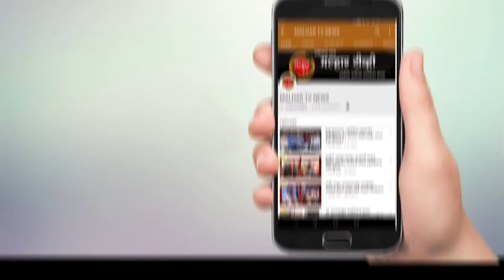नवी मुंबईत नेरुळच्या सीवूड सेक्टर ४४ मध्ये सी होम्स या टॉवरमध्ये लागली भीषण आग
काळचौकी परिसरातील एका इंडस्ट्रीयल इस्टेटमध्ये आग लागल्याची घटना ताजी असताना, नवी मुंबईतही एका टॉवरमध्ये आग लागल्याची घटना घडली. नवी मुंबईत नेरुळच्या सीवूड सेक्टर ४४ मध्ये सी होम्स या टॉवरमध्ये शनिवारी सकाळी ६.३० च्या सुमारास आग भडकली होती. टॉवरच्या २० आणि २१ व्या मजल्यावर भीषण आग लागली होती. आगीची माहिती मिळताच नेरुळ अग्निशमन दलाचे पथक तात्काळ घटनास्थळी दाखल झाले. ही आग विझवताना अग्निशमन दलाचे सात जवान जखमी झाले आहे. त्यांना उपचारासाठी वाशीच्या एमजीएम रुग्णालयात दाखल करण्यात आले आहे. सी होम्स या २१ मजली टॉवरमध्ये दोन मजल्यांवर लागलेली आग अधिक पसरु नये, यासाठी अग्निशमन दलाच्या जवानांना प्रयत्नांची पराकाष्ठा करावी लागली. ही आग विझवताना सात जवान जखमी झाले. तीन तासांनी १०.३०च्या सुमारास ही आग नियंत्रणात आली.  टॉवरच्या २० आणि २१ व्या मजल्यावर ड्युप्लेक्स फ्लॅट आहेत. या फ्लॅटमध्ये राहणाऱ्या कुटुंबाना सुरक्षित खाली उतरवण्यात आले. शॉर्ट सर्कीटमुळे ही आग लागल्याची शक्यता आहे.